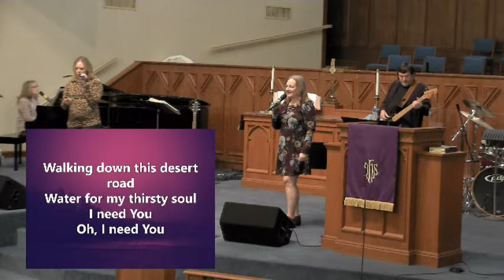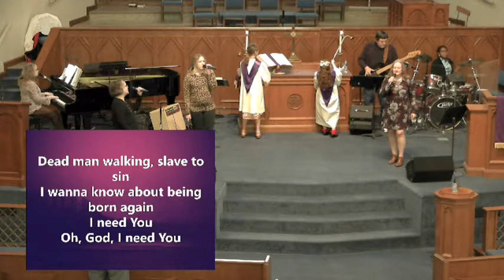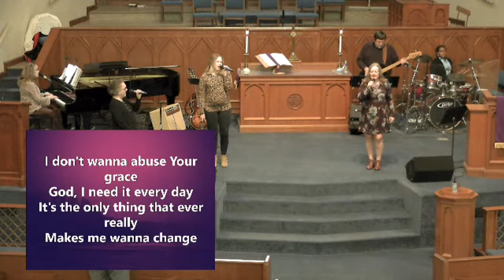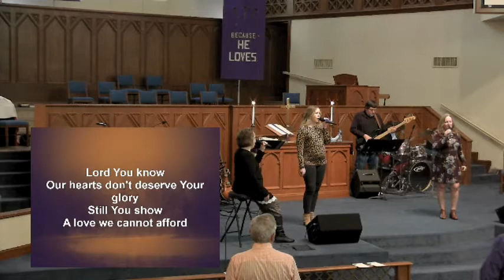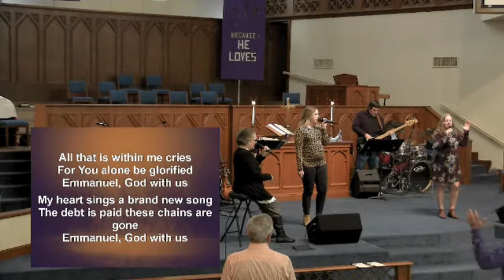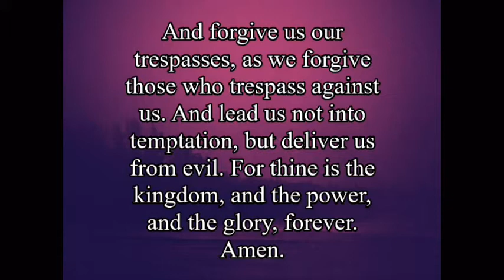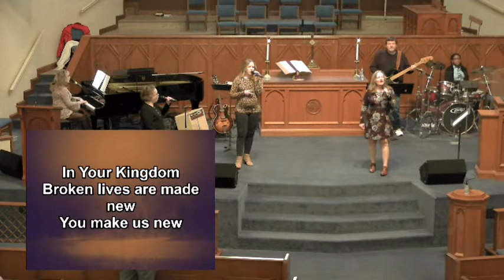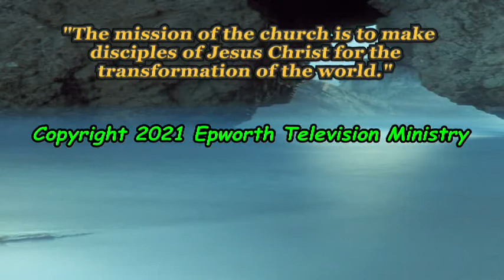Epworth Worship 2 28 21